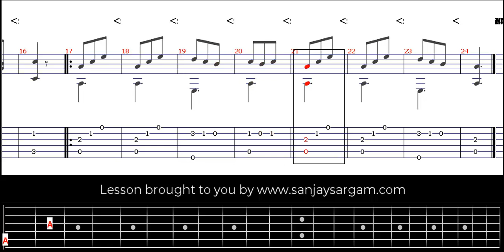Vals - Guitar Tutorial (Fingerstyle)